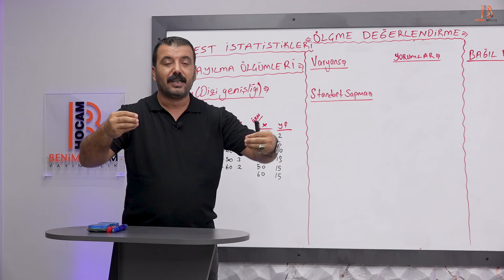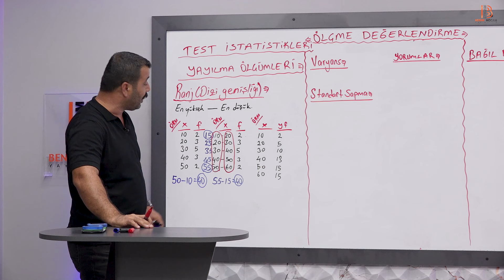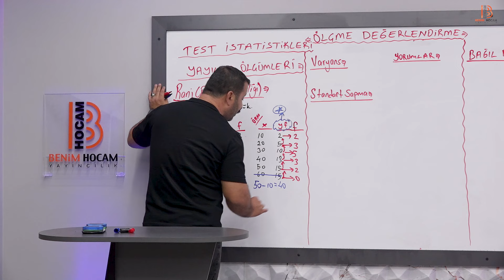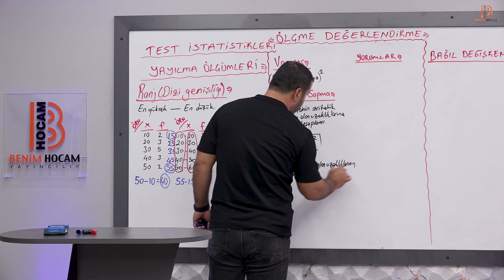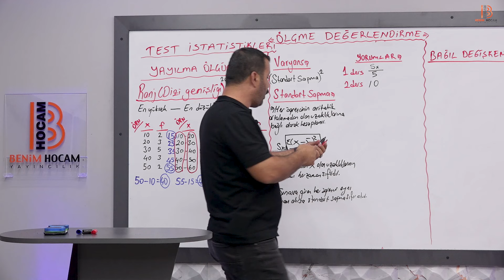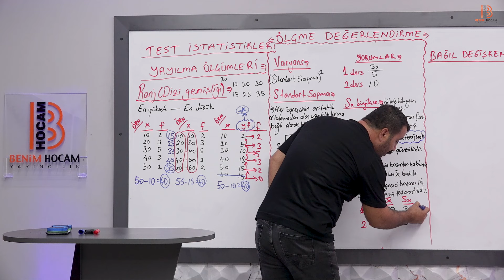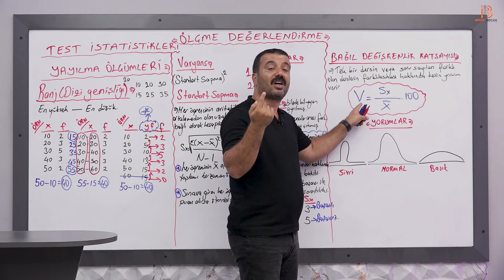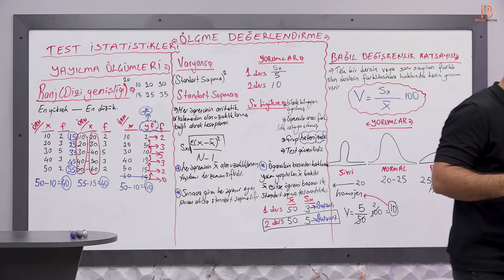21) Ölçme ve Değerlendirme - Test İstatistikleri Yayılma Ölçümleri - Sabri ZAHİT - 2025